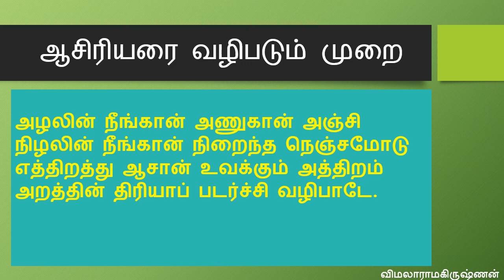ஆசிரியரை வழிபடும் முறை-நன்னூல்-பாயிரவியல்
அழலின் நீங்கான்...,